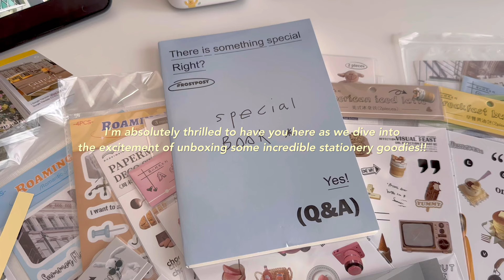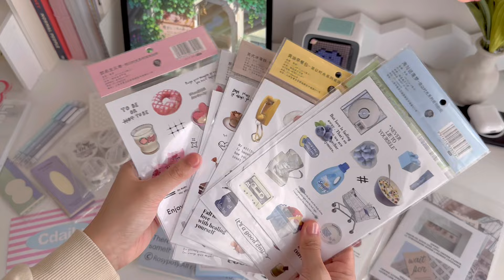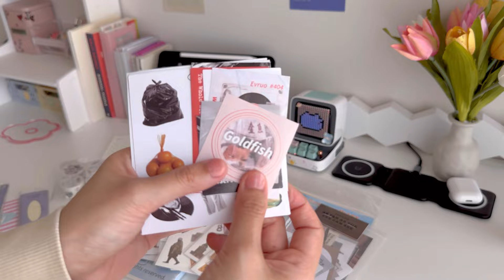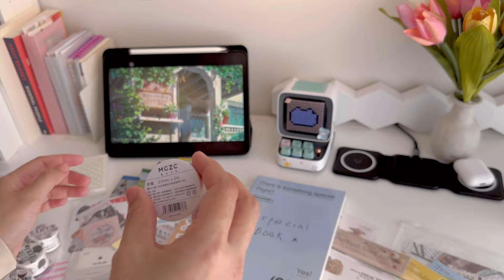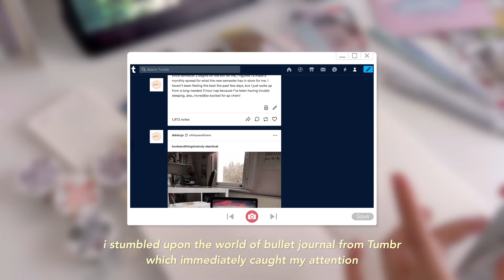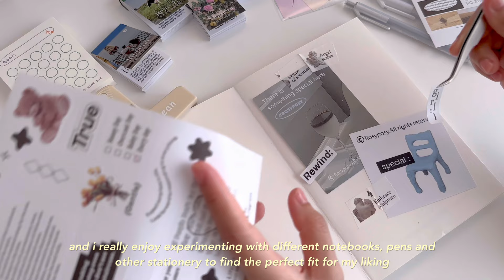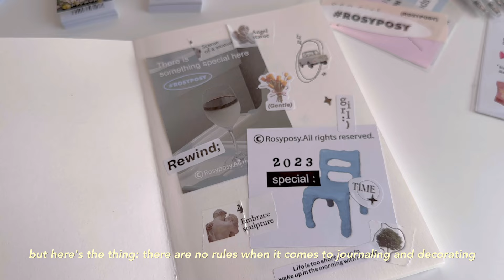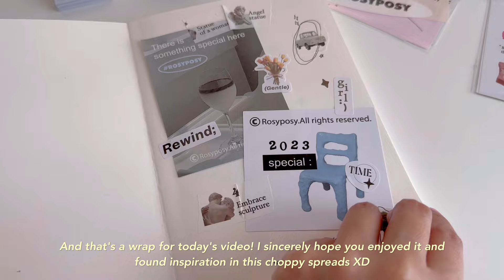🧸✨ journal supplies HAUL + journal with me | cute aesthetics stickers, washi tapes, notebook etc.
Hello creative souls
In this video, I'm sharing a journal supplies haul and taking you along as I journal.
Get ready to dive into a world of cute aesthetic stickers, washi tapes, notebooks, and more!
I genuinely hope that you enjoy this vlog!
Take care, keep safe, and have a wonderful day!

love,
dida